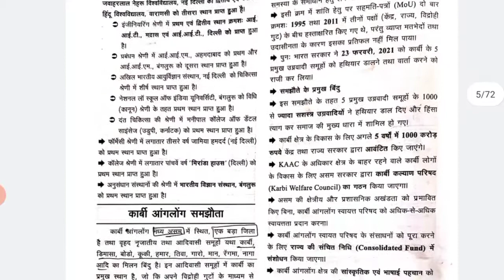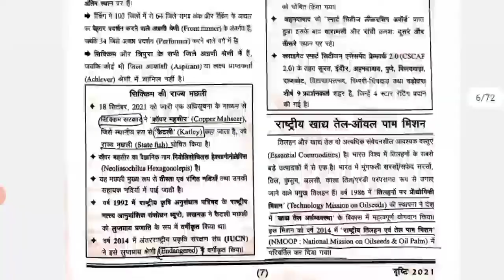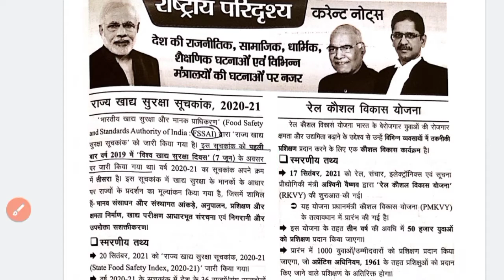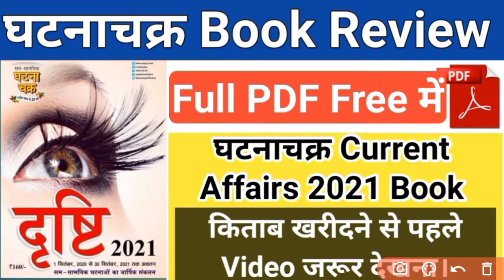Ghatna chakra drishti 2021 pdf||Ghatna chakra drishti current affairs 2021 book review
Current affairs book review
Current affairs book pdf download
Best book for current affairs in hindi
Best book for current affairs
Drishti current affairs book review
Drishti book for current affairs
Best current affairs book for uppcs 2021
Best current affairs book for csat 2021
Best current affairs book review
Best book for current affairs 2021
Best current affairs book for upsi 2021
Book pdf download
Books pdf free
best book for uppcs exam 2021